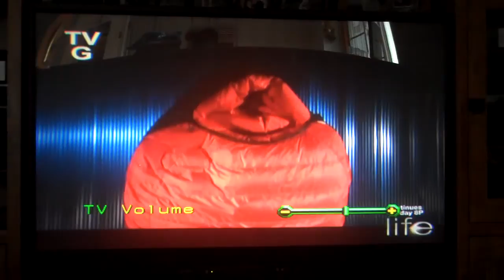Western Mountaineering, San Jose Calif.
Discovery Channel, FACTORY MADE segment